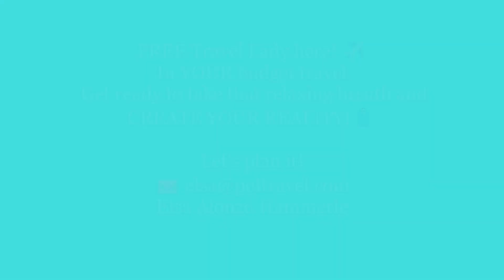The Travel Lady Diaries- Part 15